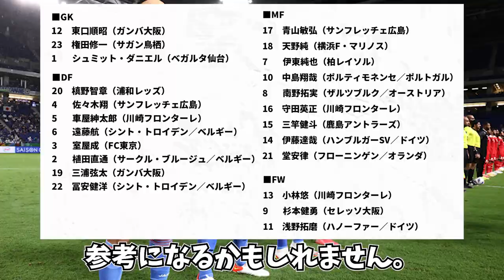【にわかファン必見】生き残りは誰⁉︎森保JAPAN初陣のメンバーを振り返る！森保監督の先見の明が光る！【サッカー日本代表】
第2次森保JAPANが間もなく動き始めます。
どのような選手が招集されるのか楽しみにしている方も多いのではないでしょうか。

そこで今回は4年前を振り返り、森保JAPAN初陣メンバーの生存率についてみていきます。

■フリー素材